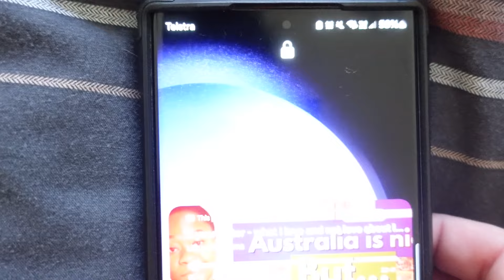my morning 🌄 routine